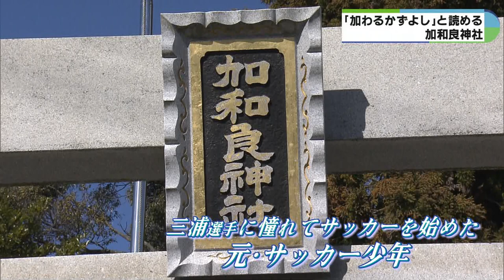「加わる知良」！？ 三浦知良選手の入団でにわかに注目 鈴鹿の加和良神社